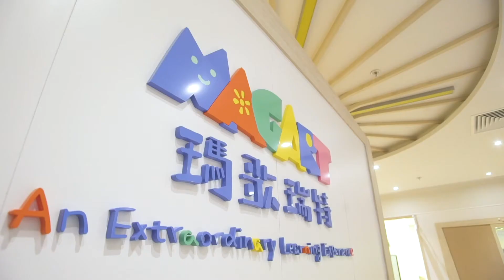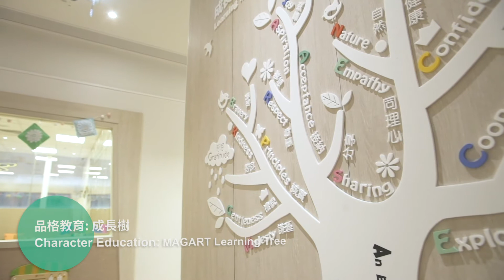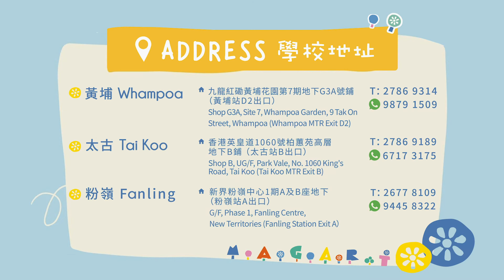瑪歌瑞特國際幼稚園暨幼兒園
瑪歌瑞特國際幼稚園暨幼兒園是基於英國EYFS教育體系，課程設計以孩子發展為核心，讓他們在自主學習和遊戲中探索世界。此外，他們在課程中滲入儒家思想文化，讓孩子除了能打好英文基礎外，同時能培養良好的中文能力。